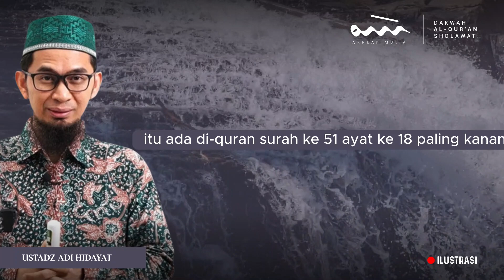UAH - TENTANG RAHASIA IBADAH | Akhlak Mulia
"Akhlak Mulia" adalah channel YouTube yang fokus pada Dakwah, Al-Quran, solawat, dan meningkatkan akhlak umat. Kami berusaha menyajikan konten edukatif dan inspiratif untuk memperkuat iman dan menginspirasi penonton.